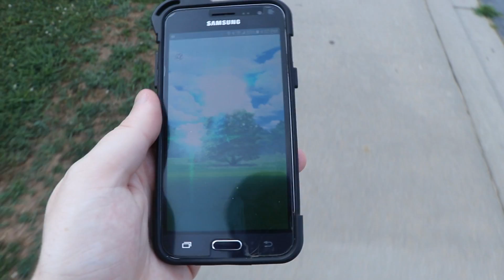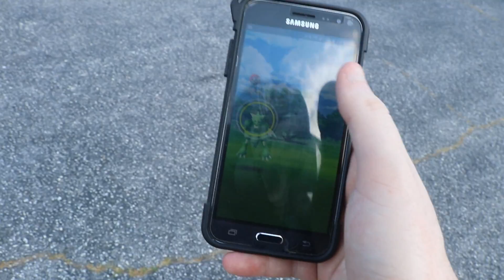Finding Protein on the B-Ball Court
shit, i went to the basketball court to work on these gains, but i forgot my protein shake.. what am i going to do now?!